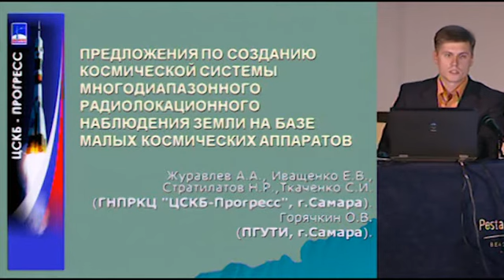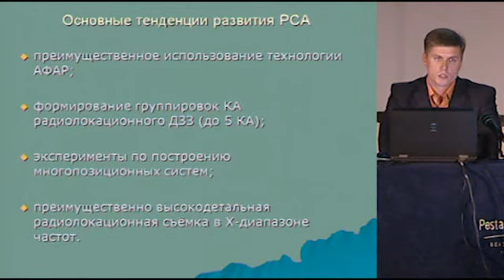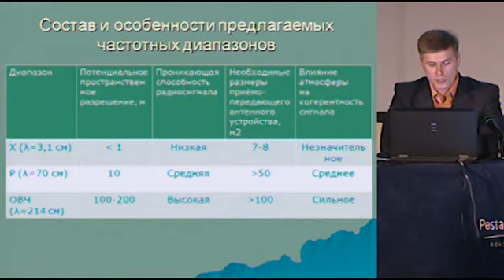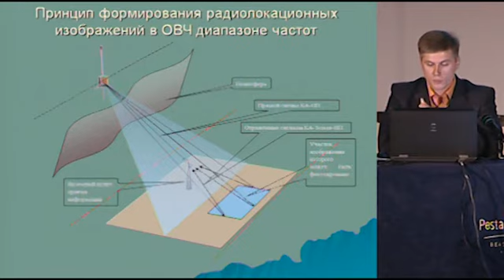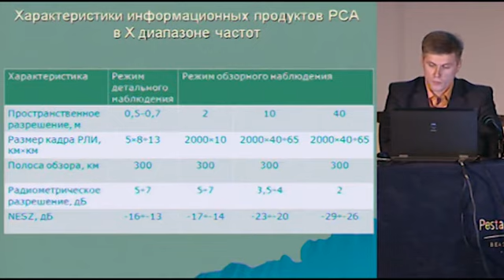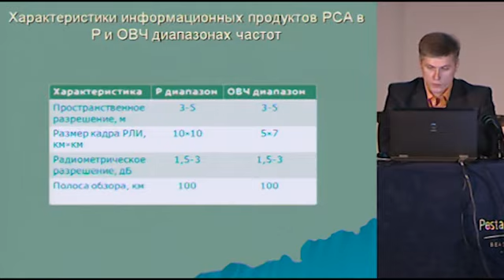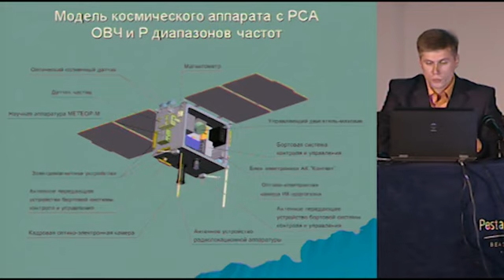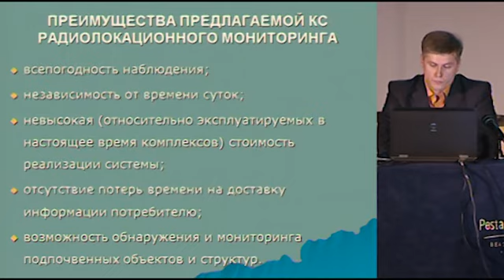Alexander Zhuravlev. Multiband radar imaging space system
Alexander Zhuravlev, Deputy Head of Department, TsSKB Progress, Russia.
Report: Offers on creation of multiband radar imaging space system on the basis of small satellites.
12th International Scientific and Technical Conference "From imagery to map: digital photogrammetric technologies". September 24--27, 2012, Algarve, Portugal